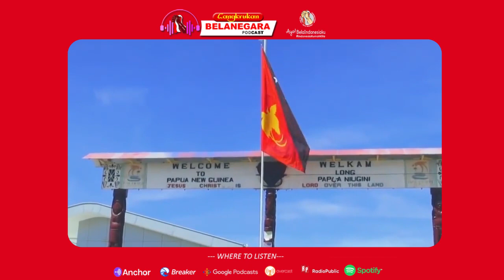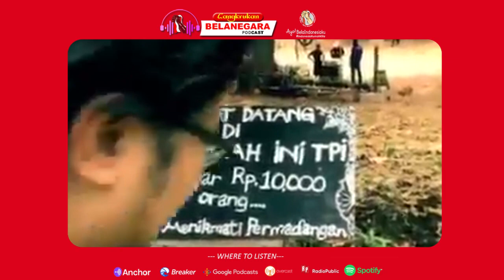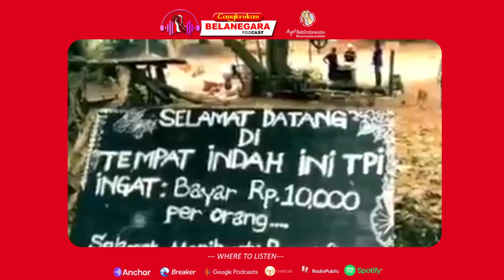MENGENAL GERBANG MARTABAT INDONESIA DI SKOUW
Skouw yang menjadi perbatasan antara Kota Jayapura dengan Wutung, Papua Nugini (PNG), pada setiap akhir pekan menjadi pilihan favorit warga Kota Jayapura untuk berlibur.

Di perbatasan RI-PNG, belbangers dapat melintasi batas ke Papua Nugini tanpa paspor, tetapi hanya beberapa meter saja, sampai sebatas lokasi spot selfie yang Instagramable dengan latar belakang Pantai Wutung dari kejauhan.